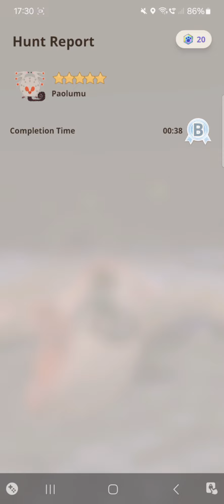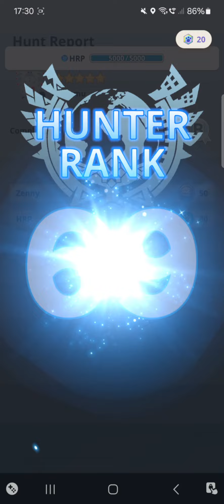Level 68 to Level 69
This was record on 26 of January 2024.
I was going to put this as a complation with some other hunts as well as a video of me getting to level 70.